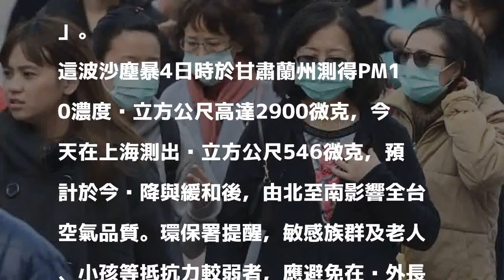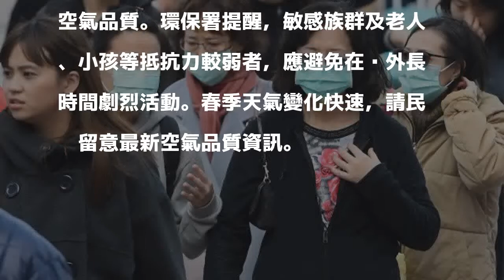中國甘肅沙塵暴今晚襲台 週末全台空品不佳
〔即時新聞／綜合報導〕根據中央氣象局預報資料，中國甘肅沙塵暴預計今晚（6日）隨大陸冷氣團南下，PM10濃度可達每立方公尺200-250微克，提醒民眾週末外出要留意空氣品質。

發表評論評論如下。